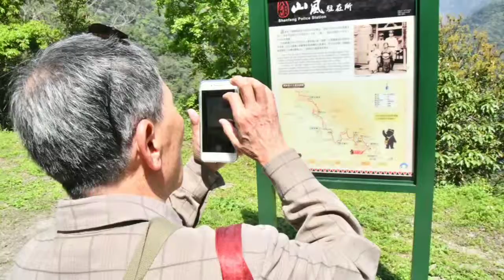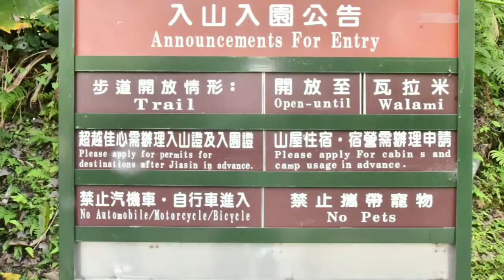1070320 我愛上華 八通關步道